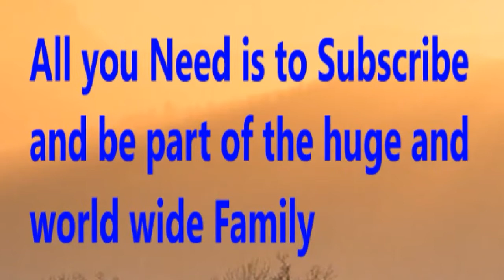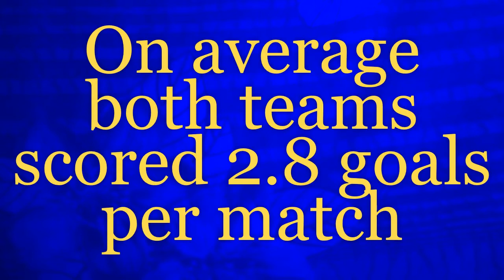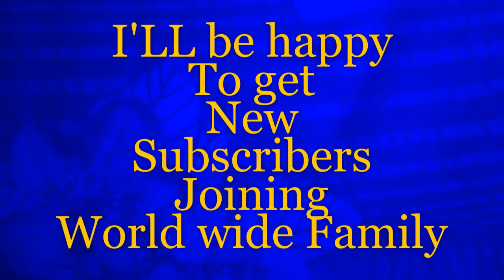2019 England Community Shield Final - Prediction | Liverpool vs Mancity - Prediction